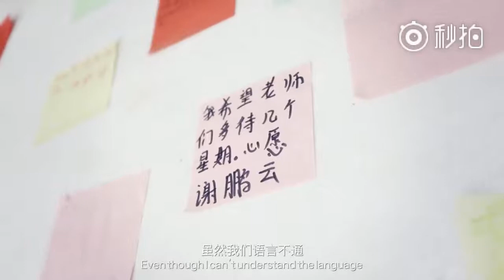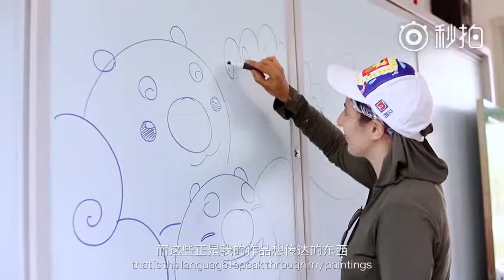An Argentine Artist's Story with Guizhou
Graciela Animalitoland is an artist from Argentina. She's traveling around the world while painting all along. Now she is spending some time in a small village in Guizhou, seemingly happy and enjoyable time. Let's hear about what's her feeling towards Guizhou and people here. (credit:二更)